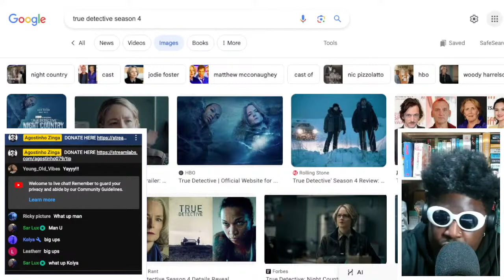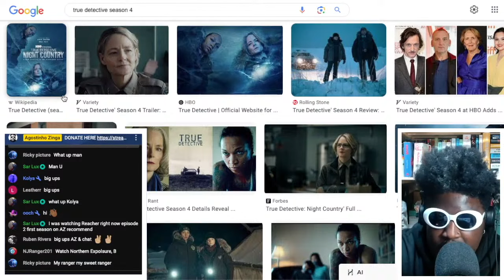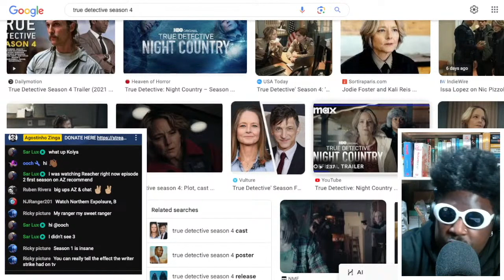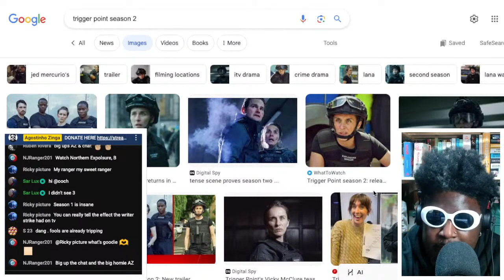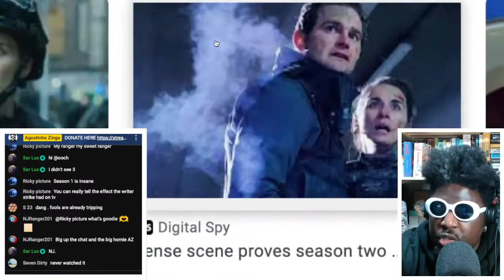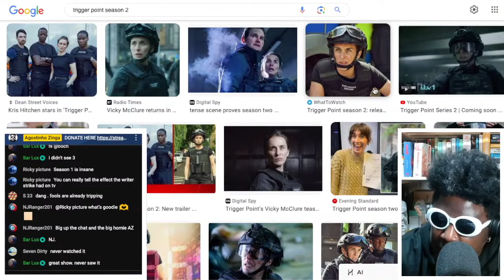Thoughts on True Detective: Night Country & Trigger Point season 2